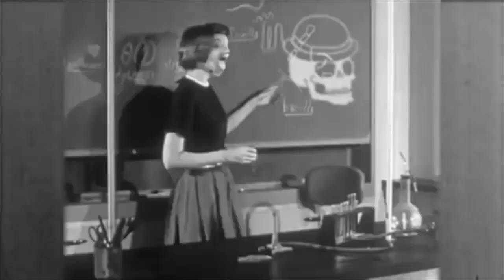houseplantz - Statik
I made this song on my mpc2000 and one of my biggest influences is cyriak, hopefully if he ever sees this its all good I used his animations but i do not own the rights to them nor claim to, or plan to make any money off of this by ads or whatever this was just for fun. This was my first official unofficial music video that was not recorded through my cell phone. Enjoy and have a nice day.